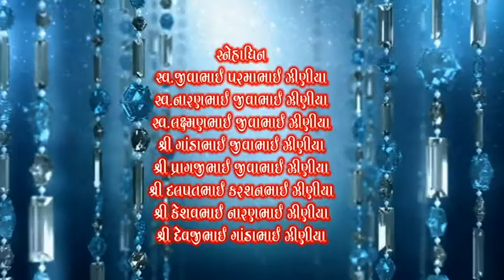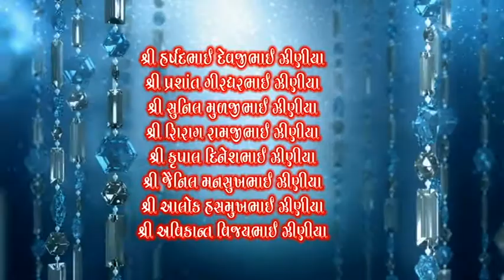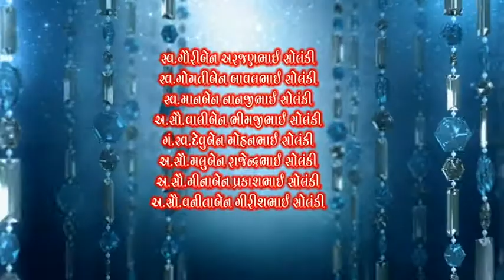This Traditional Indian Wedding Is Insanely Beautiful World Wide Wed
33 most creative animal logo designs 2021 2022/23 animation job colour design Designers in 2021 design trends now design trends of 2021 earn entrepreneurship Graphic graphic design graphic designer Graphic Design Company Graphics graphic design trends 2021 innovation interior design trends 2021 interior design trends 2022 leadership development. Logo logo design marketing MobiKwik_Upasana_Taku money NyKaa_Falguni_NayyarKar Prototyping SlideShare_Rashmi_Sinha sustainability Tools top trends 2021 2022 trend book trending design trends 2022 Twitter UI UI design UX UX/UI web design ZivameRicha On this World Wide Wed episode, best friends Pinal and Tushar come from  India, intimate, ornate ceremony. Watch as the bride and groom honor traditions